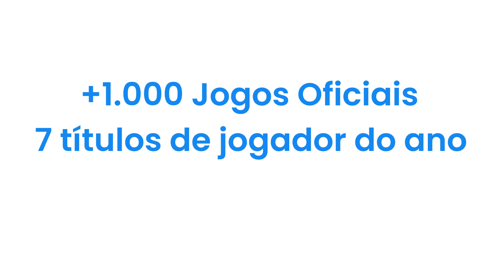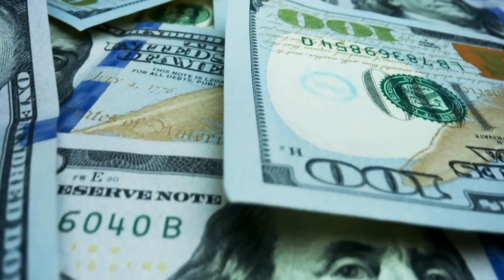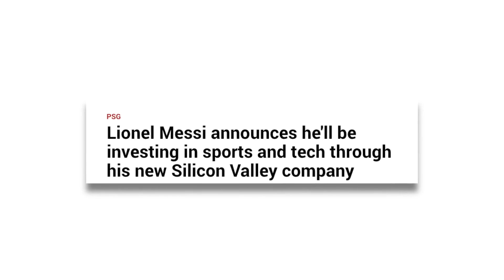Um Dia Na Vida De Lionel Messi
O que é o vale a pena conhecer?
Como o nome sugere, você encontrará todo tipo de conteúdo que vale a pena conhecer sobre os temas do nosso tempo - sociedade, tecnologia, economia, história, política, estrelas e estrelinhas, YouTube, life hacks, dicas e truques, curiosidades, esportes, ciência e Tudo o que seu coração deseja. Mas o vale a pena conhecer significa mais para nós do que apenas conhecimento. Queremos conciliar diversão e educação e não descuidar também. Queremos entreter, queremos inspirar, queremos fazer você pensar e queremos ser uma plataforma para uma comunidade crescente de pessoas interessadas e brilhantes. Porque sem você não haveria nada que valesse a pena conhecer.

Ficaríamos muito felizes com curtidas, comentários e uma assinatura!

Se você tiver alguma sugestão, sugestão de melhoria, ideias de vídeo ou crítica, por favor nos avise!